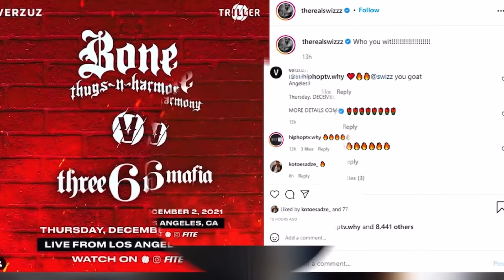Bizzy Bone Threatens To Three 6 Mafia Before The Verzuz ‘I’m Not Playing To You Devil Worshippers’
Follow Us In IG @hiphoptvwhy And Visit 👉🏻 HIPHOPTVWHY.COM